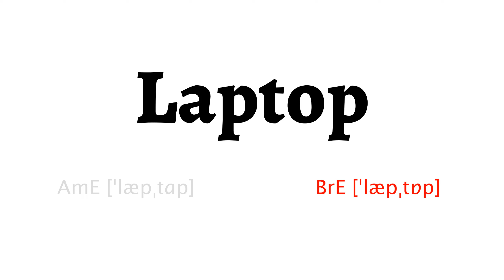How to Pronounce laptop in American English and British English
Learn how to say laptop with HowToPronounce Free Pronunciation Tutorials.

This video shows you how to pronounce laptop correctly in American English and British English.